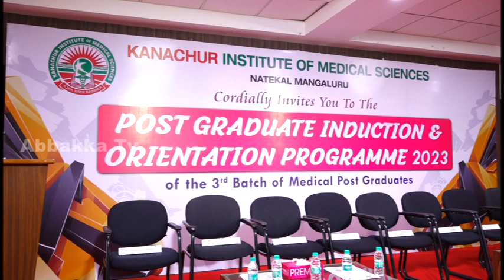KANACHUR INSTITUTE OF MEDICAL SCIENCES NATEKAL |POST GRADUATE INDUCTION & ORIENTATION PROGRAMME 2023